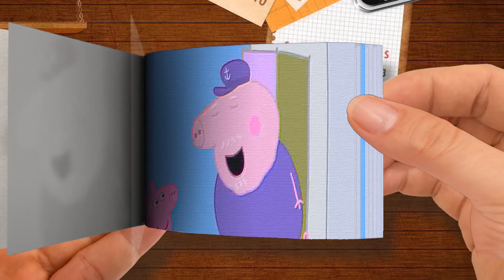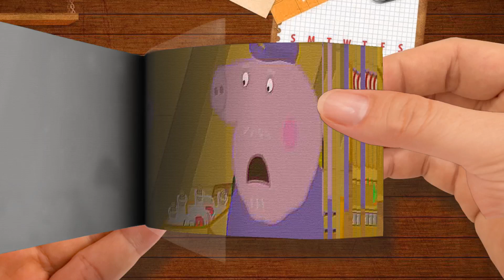Flip Book - Peppa Pig Full Episodes - Nature Trail - Cartoons for Children-Part 3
Peppa Pig Full Episodes - Nature Trail - Cartoons for Children-Part 3
🌈 Flip Book Cartoon
Thanks! 💖💖💖💖💖